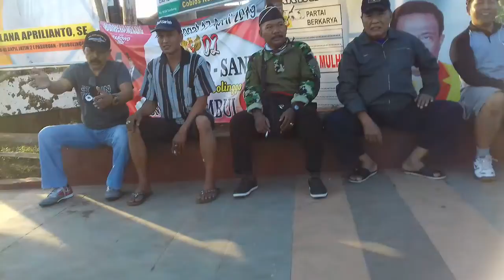Selamat pagi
Selamat datang di channel febby abdillah risky
Channel ini tentang sepeda onthel , benda kuno , vlog , dan teknologi

Jika ada yang ingin bertanya
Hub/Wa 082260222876